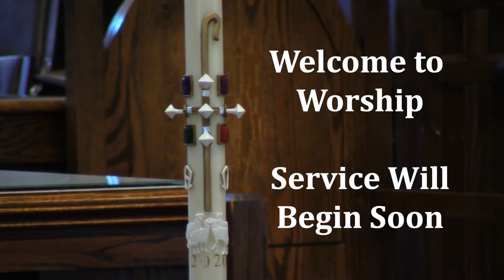Worship | January 3, 2021